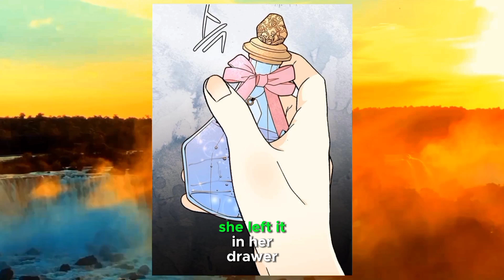(Part 7)Her Husband Divorces Her But She Manage to Get A New Handsome Husband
Romance manhwa recap about remarried empress